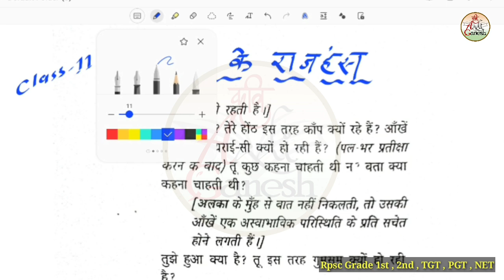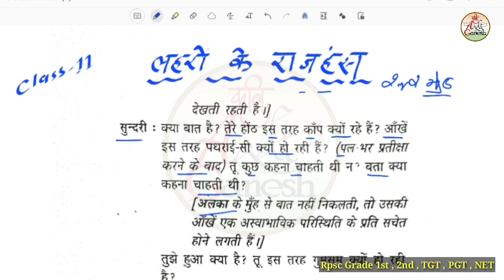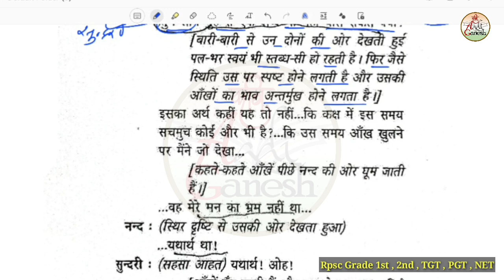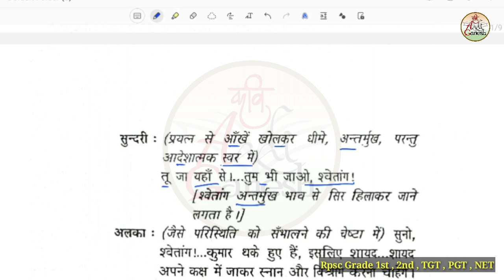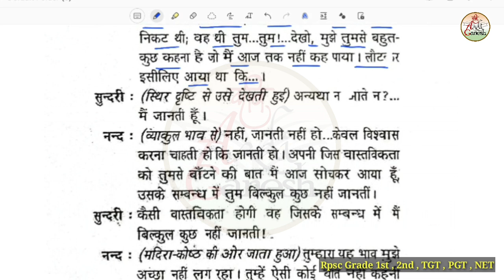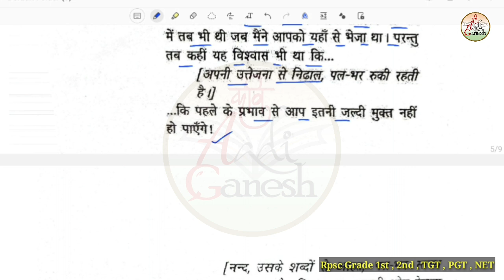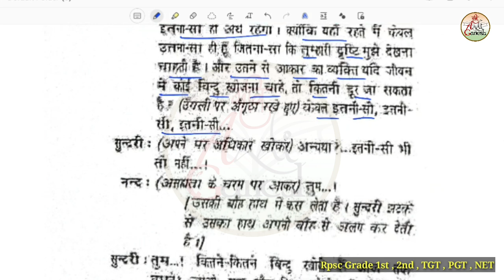लहरों के राजहंस-मोहन राकेश भाग-11|Lahron Ke Rajhans-Mohan Rakesh|2nd Grade Hindi |Kavi Aadi Ganesh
टेलीग्राम लिंक

लहरों के राजहंस
लहरों के राजहंस नाटक
लहरों के राजहंस के लेखक कौन है
लहरों के राजहंस किस विधा पर आधारित है
लहरों के राजहंस मोहन राकेश

Laharon ke rajhans

Laharon ke rajhans natak
Laharon ke rajhans ke lekhak koun h

Laharon ke rajhans kis vidha pr hain

Laharon ke rajhans mohan rakesh